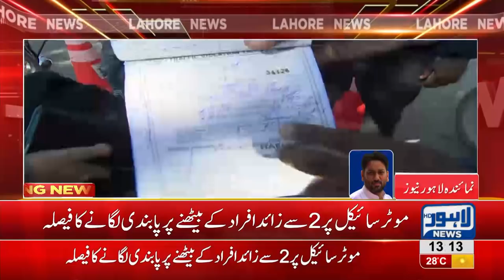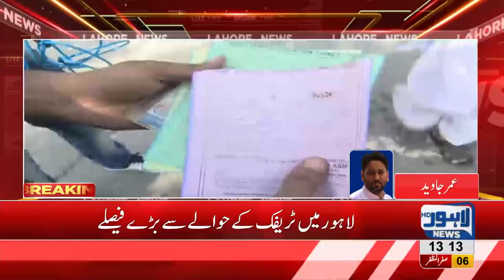Traffic Police places ban on pillion riding in Punjab